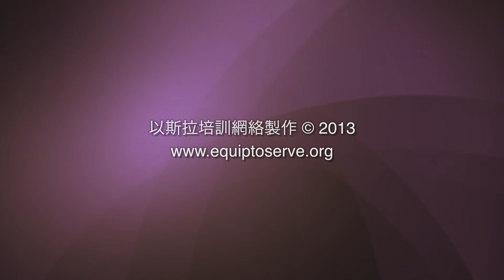以斯拉培訓網絡博學城：從古羅馬幣看聖經人物 (7) 巡撫彼拉多 - 蔡春曦牧師主講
透過觀賞有關的古羅馬錢幣，蔡春曦牧師講解新約聖經時代的政治人物、事蹟巡澧、耶穌比喻，從而增進信徒對研究新約聖經的知識和興趣。